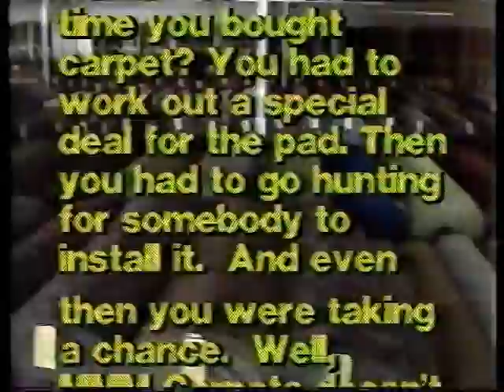80's Commercials Vol. 101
These commercials aired on KICU in July and August of 1984.  Thanks to Paul for recording these and sending them my way.

1. Skittles (Nice commercial, but I prefer M&M's)
2. KICU Junior 36er's (Oh God, couldn't they have just done another take?)
3. "Masters Of The Universe" Commercial Bumper (You will want to savagely murder Orko by the end of this volume.  I guarantee it)
4. Skeletor Laughing
5. Hot Wheels Cobra Stunt Set (Awesome.  And Ernie Anderson's voice only makes things more awesome)
6. Splashdown Waterslide Park (I haven't been to a water park in years)
7. Tully, Odden & La Due Family Dental Practice (I hate it when the dentist doesn't treat me with the respect I deserve)
8. "Masters Of The Universe" Commercial Bumpers
9. Santa Clara County Fair (I see that Eddie Money has been doing the County Fair circuit for pretty much his entire career)
10. Barbie Dream Pool
11. Aim Toothpaste (Looks like Will Vinton claymation)
12. KICU Junior 36er's (Again, could they have not done another take?  I love that little icy glare she gives to the side at the end.  LOL)
13. "Masters Of The Universe" Commercial Bumpers
14. Sugar Free Orange Crush (This is likely the most epic commercial that I've posted, and that says a lot)
15. MMM Carpets (Mmm...Carpets)
16. Promo for "The Love Boat" (Have never watched a single episode of this in my life)
17. "Masters Of The Universe" Commercial Bumpers
18. Fruit Chewy Newtons
19. Rainbow Brite (With Heather O'Rourke from "Poltergeist"!  Lurky LOL.  My sister was seriously *crazed* for Rainbow Brite)
20. Promo for "Bewitched" (Nightmare fuel)
21. KICU Station ID
22. Intro to "Hot"